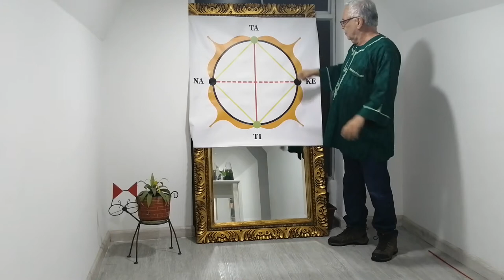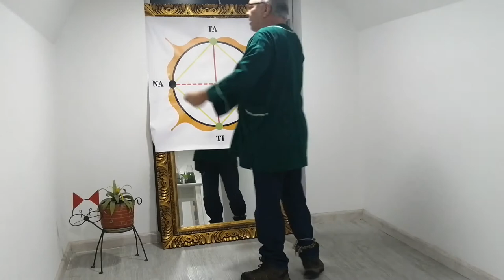TaKeTiNa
TaKeTina Descubrir la capacidad creativa del cuerpo al construir nuestro propio tramo temporal.
Propuesta y guion de Ernesto Gutiérrez.
Dirección, cámara y edición Manuel Antonio Velandia Mora
Bogotá, Colombia. Noviembre 2020
TaKeTiNa es un PROCESO utilizado en varios campos de educación y terapia alrededor del mundo.
TaKeTiNa es una FILOSOFÍA que estudia cómo las distintas culturas se aproximan al ritmo primordial y qué procesos de aprendizaje humano pueden desencadenarse a través de los procesos de aprendizaje rítmico.
TaKeTiNa es un MÉTODO que presenta nuevos caminos de composición y arreglos musicales.
Reinhard Flatischler Músico | Compositor | Fundador de TaKeTiNa